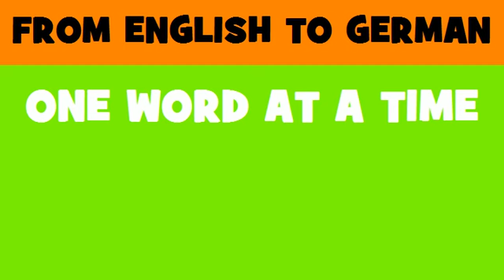FROM ENGLISH TO GERMAN = third Lomé Convention